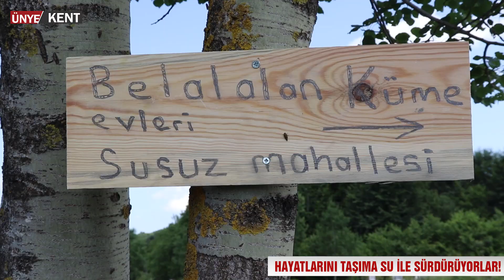HAYATLARINI TAŞIMA SU İLE SÜRDÜRÜYORLAR!